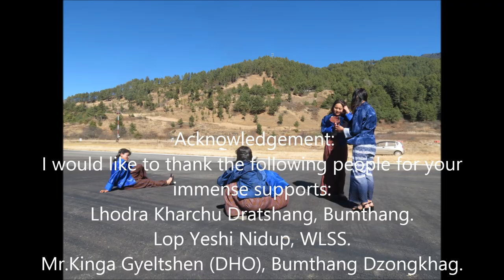Zhinkham of Dream Catchers